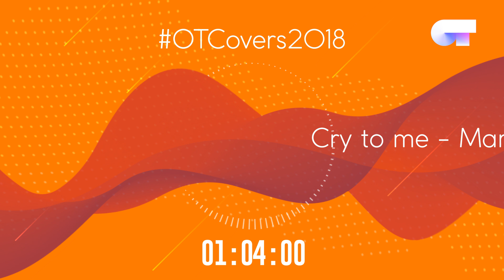INSTRUMENTAL | Cry To Me - María | OT18CoverGala0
LETRA - CRY TO ME

WHEN YOUR BABY LEAVES YOU ALL ALONE
AND NOBODY CALL YOU ON THE PHONE
DONCHA FEEL LIKE CRYING
WELL, HERE I AM, MY HONEY C'MON BABY, CRY TO ME

C'MON BABY, (C'MON) CRY TO ME
NOTHING COULD BE SADDER THAN A GLASS OF WINE ALONE
LONELINESS LONELINESS, IT JUST A WASTE OF YOUR TIME, OH YEAH
BUT YOU DON'T EVER YOU DON'T EVER HAVE TO WALK ALONE
YOU SEE, COME TAKE MY HAND, AND BABY, WON'T YOU WALK WITH ME? WHOA YEAH

WHEN YOU'RE WAITING FOR A VOICE TO COME
IN THE NIGHT THERE IS NO ONE
DONCHA FEEL LIKE CRYING (CRY TO ME)
DON'T YOU FEEL LIKE CR-CR-CR-CR-CR-CR-CRY (CRY TO ME) CR-CR-CR-CR-CR-CR-CRYING? (CRY TO ME)
DON'T YOU FEEL LIKE CR-CR-CR-CR-CR-CR-CRY (CRY TO ME) CR-CR-CR-CR-CR-CR-CRYING?